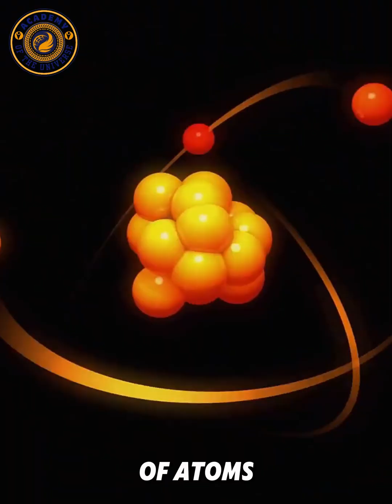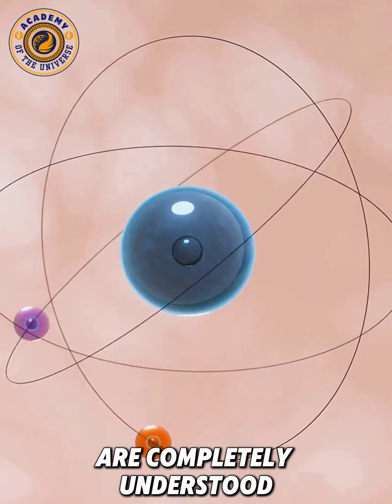Sean Carroll – This Is the Meaning of Life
What is the meaning of life? In this powerful short message, Sean Carroll — one of the most respected theoretical physicists of our time — offers a thoughtful scientific perspective on purpose, existence, and what it means to live a meaningful life. Instead of relying on mystical explanations, Carroll invites us to see meaning as something we create through our choices, our connections, and the stories we build within this vast universe.

This short reflection explores how consciousness emerges from physical laws, how complexity arises in a universe driven by entropy, and how human beings shape purpose through curiosity, kindness, creativity, and the pursuit of understanding. It’s a reminder that meaning can come from the simple act of caring, learning, and engaging with the world around us.

If you’ve ever asked yourself big questions — Why are we here? What gives life value? What should I do with my time? — this message will inspire you to think deeper. Let me know what you believe gives life meaning, and feel free to explore our other videos with Sean Carroll, Neil deGrasse Tyson, Brian Cox, Richard Feynman, Jane Goodall, Sam Harris, and more voices that help us understand the universe and ourselves.